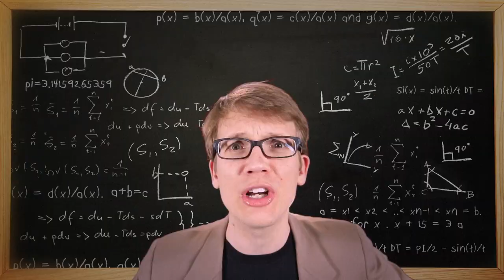I Love STEM with Hank Green – Exoplanet Galaxies | Emerson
If you like Exoplanet Galaxies, Germ Theory, and the theory of Relativity, join Hank Green See how science makes awesomely sweet stuff possible.

Stay up to date with Emerson.